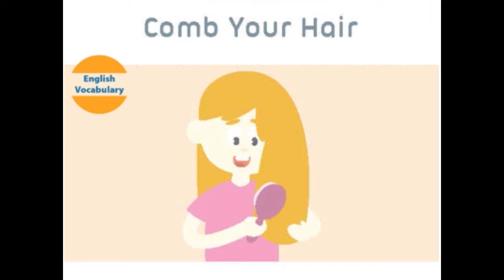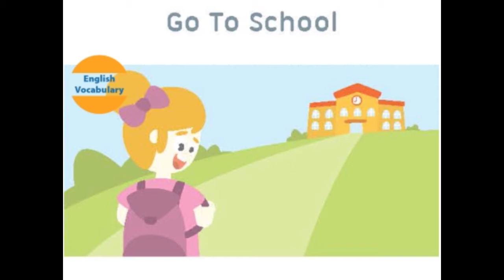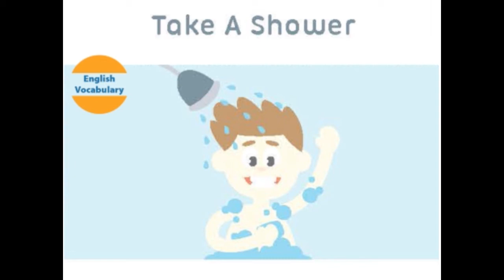Daily Routines and Activities | English Vocabulary lesson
Daily Routines and Activities
Daily routine | LearnEnglish Teens
Everyday activities English lesson
Daily Routines and Activities - English Vocabulary